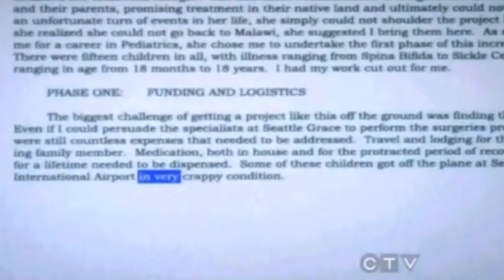Grey’s Anatomy of Male Feet / Patrick Dempsey & Justin Chambers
Two Scenes from Grey’s Anatomy baring Patrick Dempsey’s & Justin Chambers’s soles.